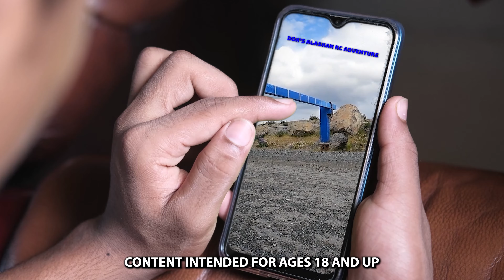#739 FMS Land Rover at Play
Staring:
Officially licensed by Land Rover, FMS presents the
1/24 scale FCX24M Land Rover Family RC cars.
Featuring the newly developed FCX24M realistic
crawling chassis and meticulously crafted hard-shell
 bodies, these models faithfully replicate the classic
appearance and off-road performance of the
first-generation Range Rover, Discovery, Defender 90,
and Defender 110, as featured in the Camel Trophy
competitions. These models revive the epic history of
the past. We welcome you to experience the Land
Rover RC family.